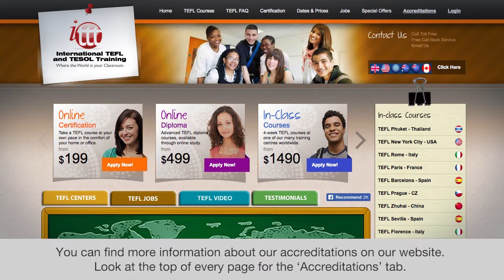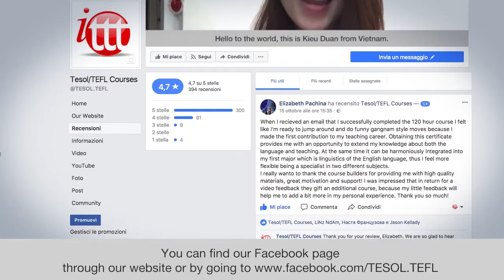Accredited Online TEFL & TESOL Courses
The flexibility that comes with taking an online TEFL/TESOL course is the reason why the majority of ITTT trainees prefer the online format of the course. Online courses have become the standard certificates on the EFL market today.

All ITTT online courses are accredited and externally moderated by the Online TEFL and TESOL Standards Agency (OTTSA).